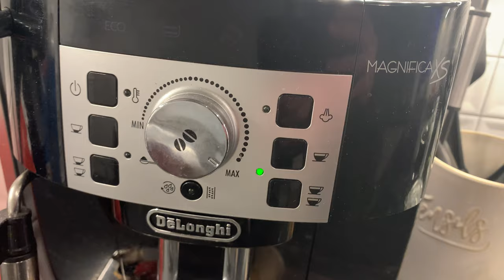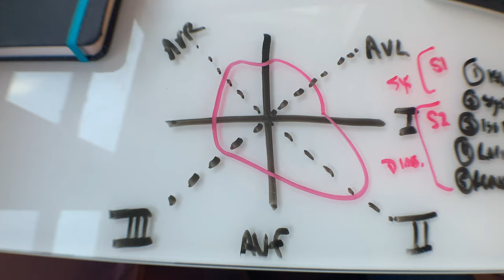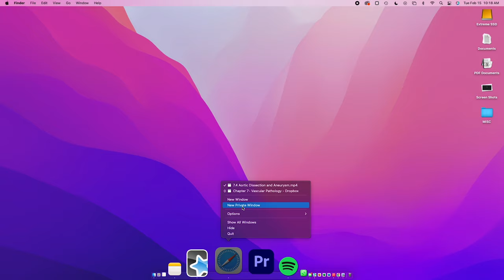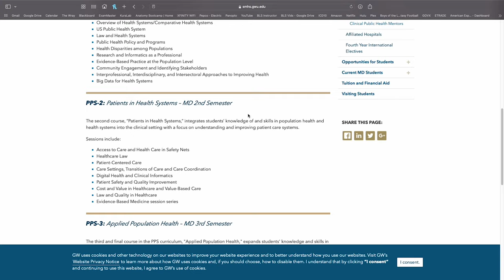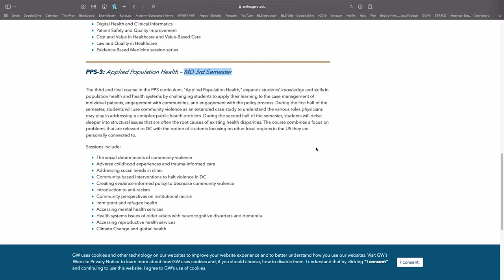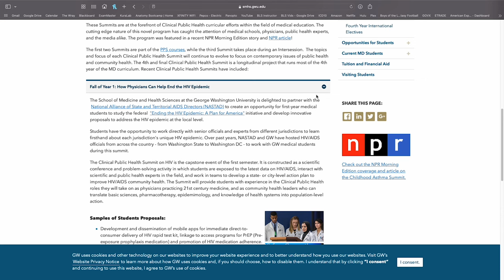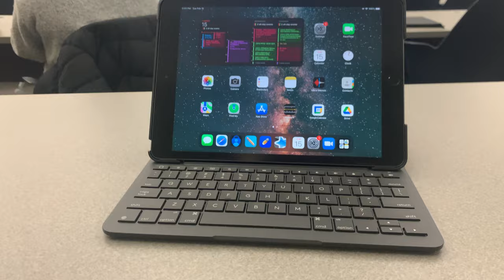The Secret to Getting Accepted to George Washington School Of Medicine | Med School Vlog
I usually just show you guys a day or week in the life of a medical student at George Washington School of Medicine. This time I want to switch it up and give you guys a valuable tip on how to get accepted, which I think it is due to my experience in public health. This was mainly seen during my time volunteering at a free clinic. You can check out my full AMCAS application if you want to see more (link below). While this is NOT a hard and fast rule, it is still something that you guys should considering when applying to medical school and GW Med School, in particular.

My name is Jason Krastein, 1st year medical student at George Washington School of Medicine and Health Sciences. I've created this channel to document my journey through medical school as well as share my tips for getting in.

➢ Rode VideoMirco Microphone
➢ Joby TriPod
➢ Ring Light Stand